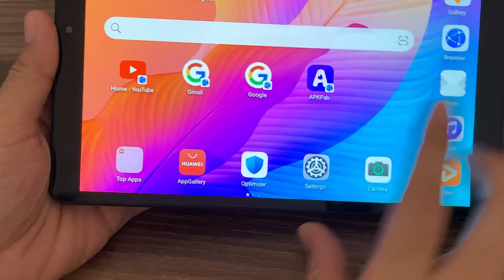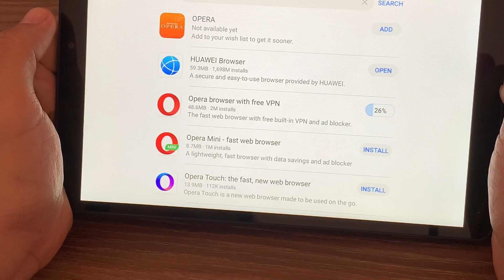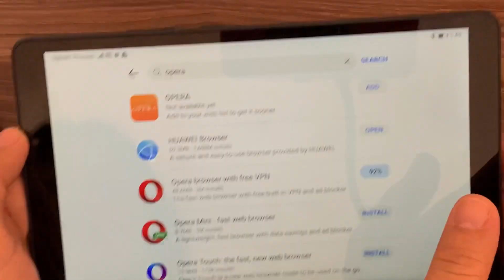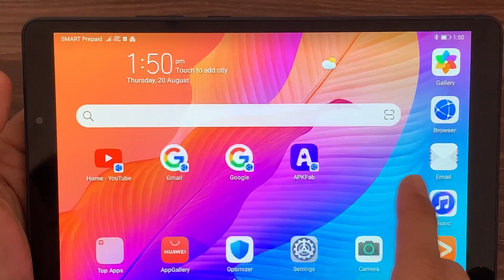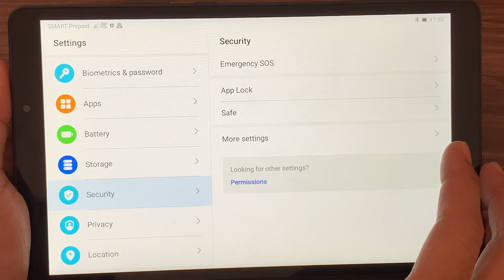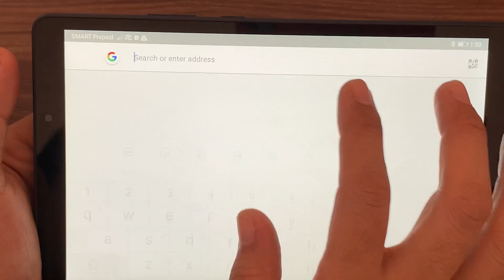How To: Opera Browser install for Huawei (recommended browser for APK installation)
Opera VPN is my go to browser when I am doing APK install for my Huawei Device, this is a secure browser with no adds and pop ups.. It can also scan or validate the file that you are downloading making sure that you don’t download any unwanted files with virus..

Let’s go on with the instructions
1. Go to Huawei App Gallery
2. Search Opera VPN
3. Download Opera VPN
4. Install file
5. Open Browser App
6. Go to settings
7. Open security settings
8. Open Install Apps from External Source
9. Look for OPERA then make sure to choose allow

You are now ready to install And download APK’s using OPERA VPN

Cheers!